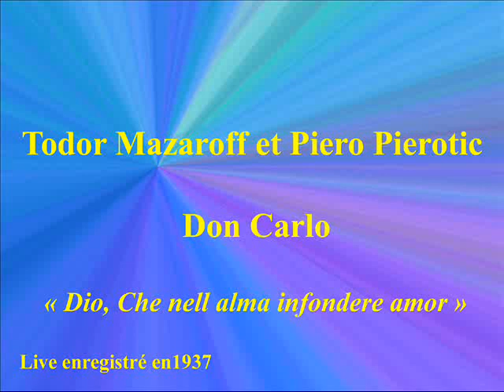Todor Mazaroff et Piero Pierotic Don Carlo Dio, Che nell alma infondere amor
Todor Mazaroff et Piero Pierotic  - Don Carlo - Dio, Che nell alma infondere amor -  Live enregistré en1937